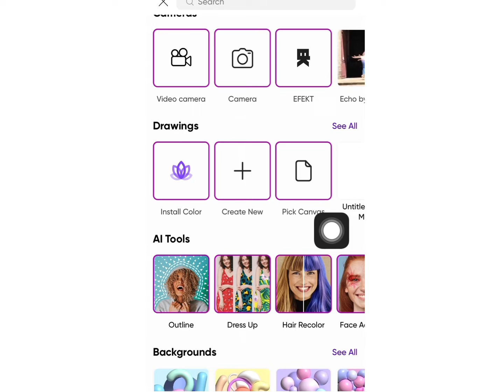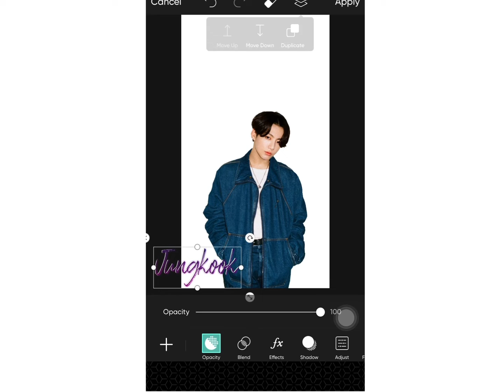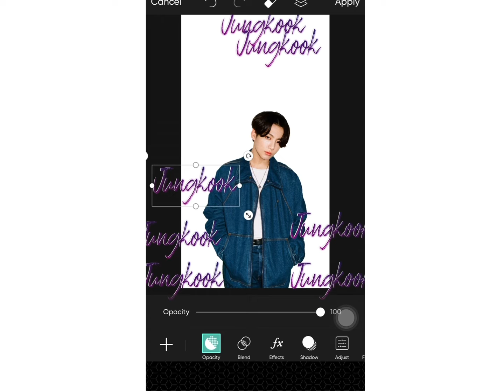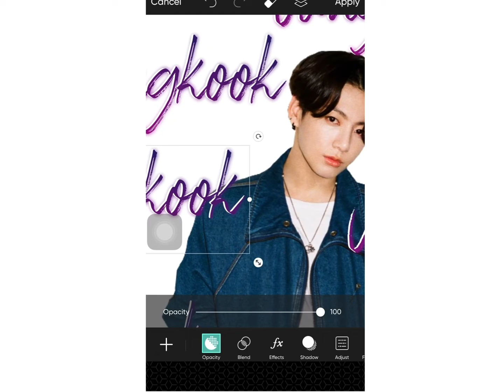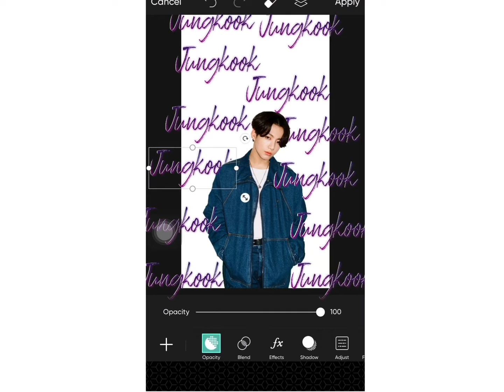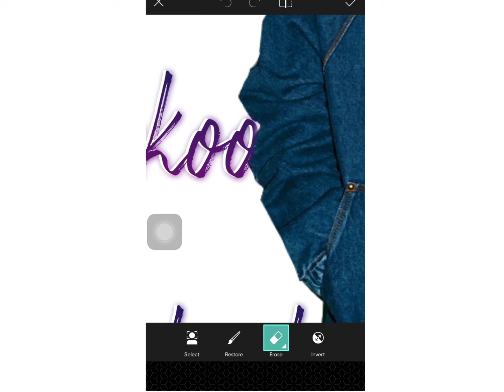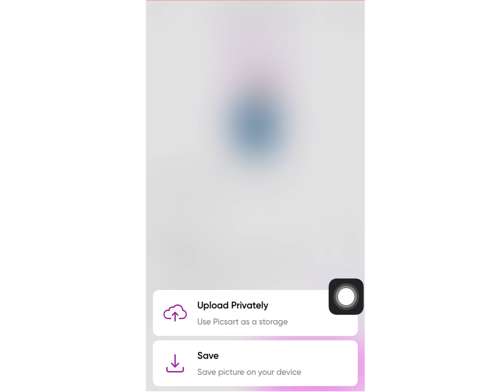HOW TO MAKE A AESTHETIC WALLPAPER | PICSART | Anush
HI FRIENDS!
This video is about how to make wallpaper using picsArt.